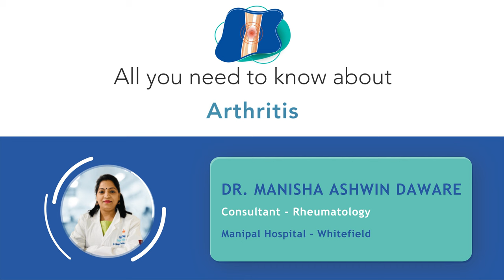Arthritis - All You Need to Know | Dr. Manisha Ashwin Daware | Manipal Hospital Whitefield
Dr. Manisha Ashwin Daware, Consultant - Rheumatology, Manipal Hospital Whitefield, shares her knowledge on arthritis. She highlights the importance of early diagnosis in preventing joint damage, and shares some tips to lower the risk of developing this condition. Watch the video to know more.